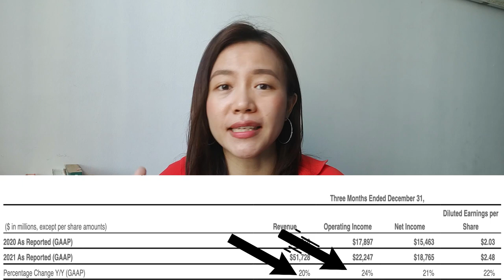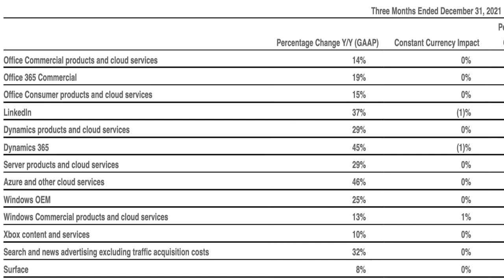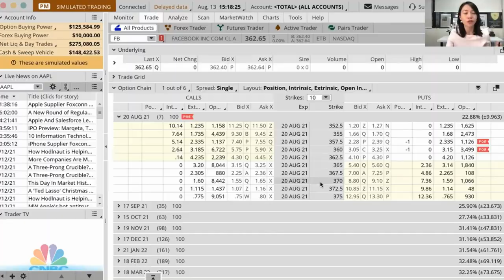Microsoft Earnings 50% Drop In Growth?! | Time To Sell Microsoft?